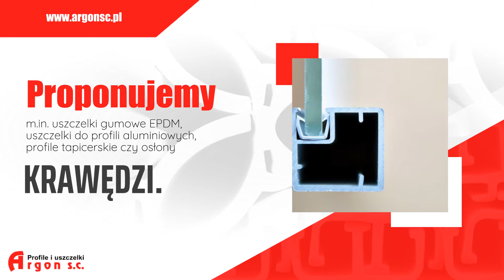Uszczelki Przeźmierowo Argon s.c.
Argon to firma z Wielkopolski, która od niemal 30 lat produkuje uszczelnienia i profile przeznaczone dla różnych branż. Do klientów przedsiębiorstwa należą firmy budowlane, producenci pojazdów i łodzi, firmy instalatorskie oraz wiele innych podmiotów.

Podstawą oferty przygotowanej przez Argon jest produkcja uszczelek płaskich, okrągłych, wkładek i pierścieni. Dostępne są też uszczelki do szyb, uszczelki do instalacji gazowych, wodnych i grzewczych oraz uszczelki do samochodów, w tym tych zabytkowych.

Ważnym punktem w ofercie są też profile z tworzyw sztucznych, m.in. przeznaczone do okien, płyt, mebli, tapicerowania, kaletnictwa oraz do zastosowania przy schodach.

Wymienione informacje to nie wszystko, czego można się dowiedzieć o firmie i jej ofercie. Po więcej najlepiej wejść na stronę internetową